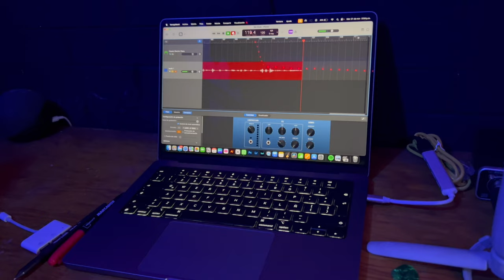Vlog 1: Bienvenido A Mi Nuevo Estudio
este es el capitulo uno de una serie de Vlogs que estare subiendo semana con semana además de todos los lanzamientos de canciones y mucho contenido que tenemos planeado para este año.

recuerden que pueden escuchar  mis canciones y en plataformas digitales.